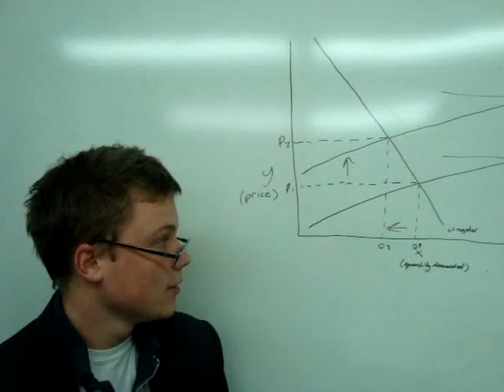Econ 1021a video - The Inelastic Alcoholic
Econ 1021a video